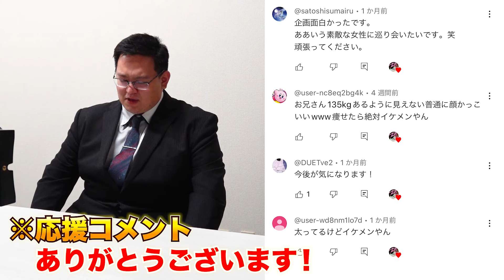【ご報告】彼女いない歴22年が女性をナンパした結果…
お疲れ様です、上出です！
今回はみなさんにご報告したい件がありまして
緊急で動画を回させてもらいました。

上出君、美女、チャンネルや動画に関するご意見・ご感想・改善点など
コメント欄までお気軽にご連絡ください！

*映像に関する一切の権利は、MRO北陸放送にあります。
The copyright of the image is in Hokuriku Broadcasting Co.,Ltd.